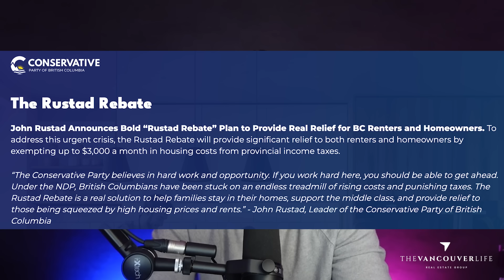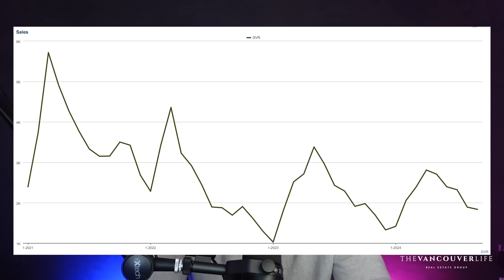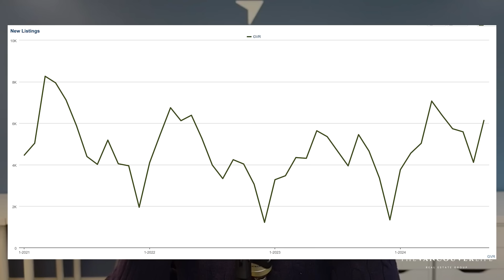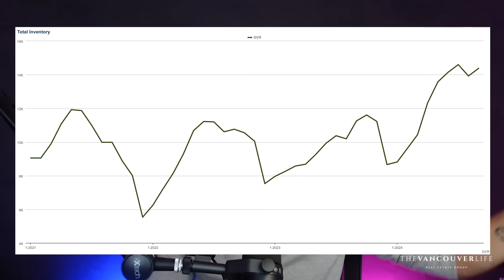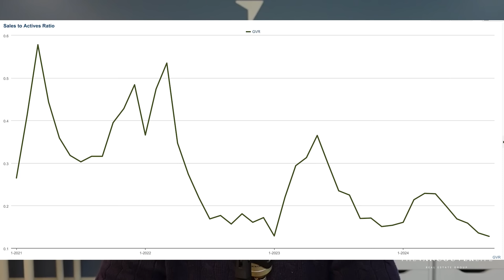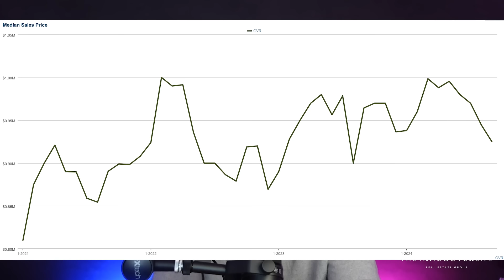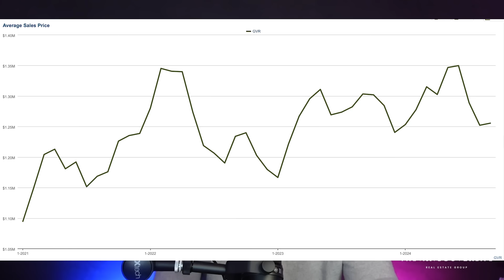Vancouver Real Estate Market Update for October 2024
With the BC provincial election approaching on October 19th, housing policy has become a focal point for both major parties—the NDP and the Conservatives. Each party has released its housing platform, but the Conservative Party’s approach has sparked significant debate due to its "ambitious" tax-cut promises and plans to further streamline housing development.

The Conservatives introduced the "Rustad Rebate," a tax cut that exempts rent, mortgage interest, and strata fees from BC income tax, starting at $1,500/month in 2026 and increasing to $3,000/month by 2029. While this would save a typical BC taxpayer around $105/month in its first year, critics argue that this rebate is a token gesture that does little to tackle the root causes of the housing affordability crisis.

A standout promise is to drastically shorten the permit approval process, with a 6-month window for rezoning and 3 months for building permits. However, we have concerns over whether the province has the resources and expertise to enforce these timelines across multiple municipalities, particularly when recent efforts by Vancouver’s Mayor Ken Sim have shown limited success in expediting permits under a similar framework.

The Conservatives also target NDP regulations like the Step Code and Net-Zero mandates, which they claim inflate construction costs by 30-40%. However, the critique lacks specifics on which taxes will be cut and by how much, raising doubts about the details of their plan. Critics argue that these promises may not lead to meaningful reductions in home prices and could be offset by new taxes elsewhere.

Here are the Conservative Proposals in Brief:
1. Rustad Rebate: Offers BC residents tax deductions for housing expenses, but savings are marginal compared to soaring housing costs.
2. Permit Approval Timelines: Promises to expedite housing approvals but lacks clarity on implementation and enforcement.
3. Repeal of NDP Regulations: Aims to remove certain building codes that allegedly increase construction costs but provides no detailed analysis.
4. Support Transit-Oriented Communities: Emphasizes building complete communities near transit hubs, but developers already incorporate these elements without government mandates. So..?
5. Infrastructure Fund: Proposes a $1 billion annual fund for municipalities, yet doesn’t address the revenue shortfall from proposed tax cuts. Where is the money coming from?
6. New Towns & Land Use: Plans to develop land outside the Agricultural Land Reserve, but the plan remains vague without details on where, how and when this will be achieved.

While these proposals offer a mix of promising ideas and ambiguous claims, we are skeptical about whether the party can execute these reforms effectively. It is possible their current platform could exacerbate the housing crisis if not properly funded and executed.

September Market Stats

The latest market data for September is out and its status quo in the housing market as prices continue to drop. Key highlights include:

We ended September with 1,852 sales, marking a 4% decrease year-over-year and a 5th consecutive month of declining sales. Sales are now 26% below the 10-year average, indicating a lackluster fall market.
There were 6,144 new listings, up 13% y/y and a substantial 49% increase month-over-month, yet inventory only rose by 3% due to many homes being delisted. Despite the increase in inventory, much of it is considered low quality, with well-qualified buyers struggling to find suitable homes.

The overall sales to active ratio is at 13%, indicating a balanced market but also hovering closely to a buyers market. This is the 6th monthly drop and the lowest reading since January 2023.
The benchmark price dropped for the 4th month in a row, down 1.4% month-over-month and 7% below the peak in April 2022. At $925,000, the median price fell by $20,000, marking a total drop of $70,000 over four months.

Despite rising inventory levels, buyer sentiment remains cautious as quality listings are limited. With election day approaching, it remains to be seen if either party’s housing plan can reverse this trend and provide relief to struggling homeowners and prospective buyers alike.

Investor Event Details

Attendees can join via Zoom for free and $19.99 for the in-person Earls brunch (with mimosas!).